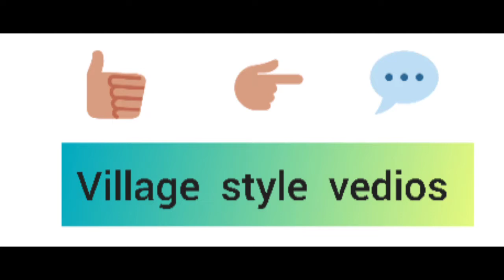బెండకాయతో 4 రకాల receipes/బెండకాయ రోటి పచ్చడి /బెండకాయ challenge in telugu....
ఈ  vedioలో   బెండకాయ తో different  recipes  chudandi..&బెండకాయ రోటి పచ్చడి  మీరు try  చేసి చూడండి..
బెండకాయ Challenge to my fav utubers.
mana  inty tips  kalyani  sis😘
Ramya telugu channel  Ramya sis😍
Amulya kitchen  and vlogs  amulya  sis 🤗
Radha telugu channel  radha sis❤
if you want to follow my videos  pls  subscribe  to" village style  video's by Ramya  " and press the bell 🔔 icon so ఇలా చేయడం వల్ల  నా  video  notification అనేది  మీ వరకు  easyగా  వస్తుంది.

tq everyone🤗😊

yours  Ramya parsha